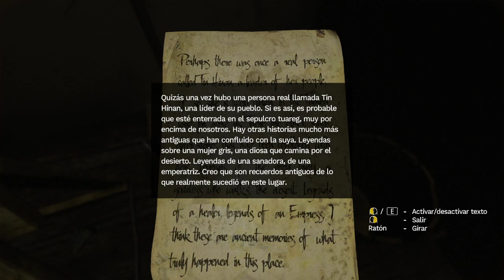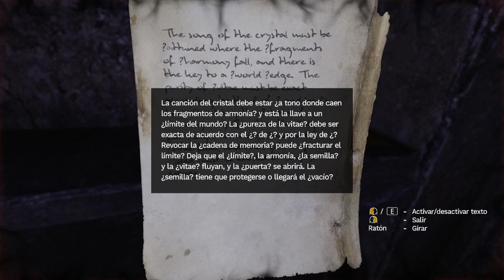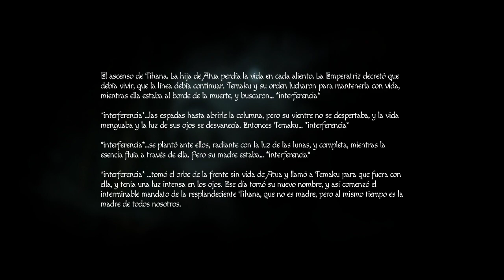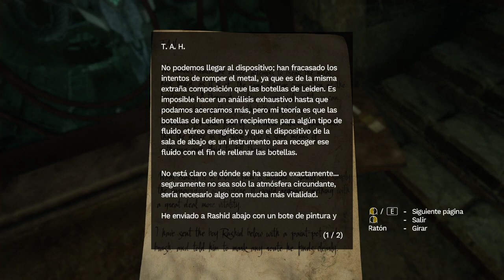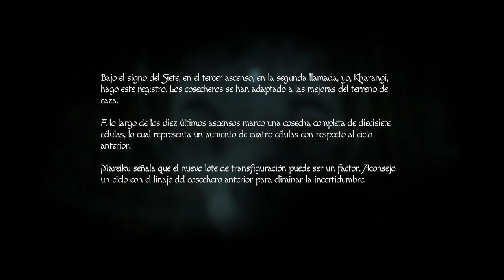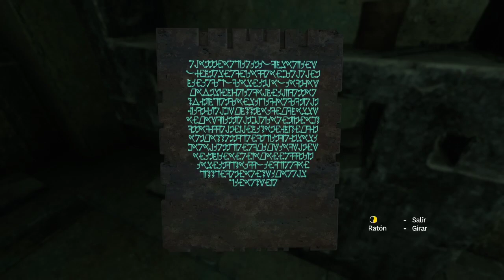Amnesia: Rebirth - Nos persigue el intenso | Gameplay Español (Parte 5)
De a poco comenzamos a entender más de este mundo tan extraño y sus oscuros secretos... Ah y también nos quiere chupetear un intenso.

SORTEO ACTIVO EN EL CANAL

En mi canal de Twitch estaré haciendo un SORTEO del videojuego Day Z el día 23 de Diciembre. Si desean participar los únicos requisitos son estar siguiendo el canal de Twitch, estar dentro del canal de discord (más que nada para poder identificarlos), y finalmente estar presentes y participando durante la transmisión en donde se realizará el sorteo ¡Eso es todo!

El premio será enviado a través de regalo de Steam y será válido para cuentas en Chile y Argentina (En esas zonas estoy seguro que se puede enviar el regalo debido a los bloqueos de región). Anímense y si desean quedarse en el canal tras terminar el sorteo, pues son bienvenidos a unirse a esta pequeña comunidad que estamos haciendo crecer de a poco.

Desde ahora también te invito a unirte a nuestro discord (para entrar al canal y poder participar en los chats es necesario seguir las instrucciones y reaccionar con el emoji sobre el mensaje de bienvenida, de lo contrario es probable que el bot del canal los elimine al no tener ningún rol en el canal):